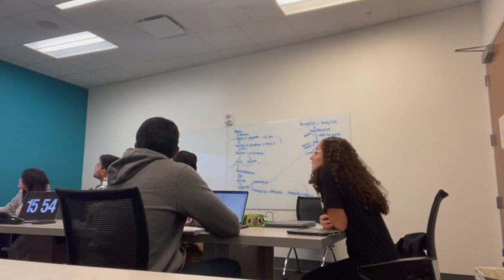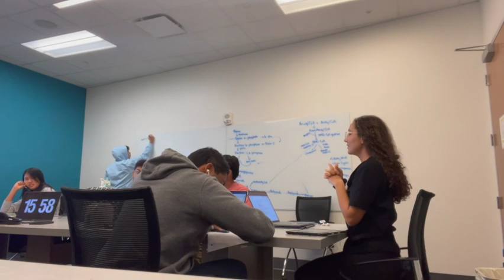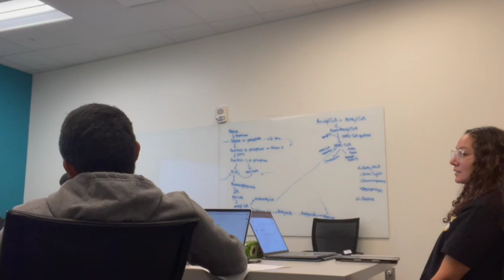My First Final Exam of Medical School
Hey guys, my name is Vivien and I am a first year medical student in the United States :) Welcome along to this week of EXAMS!

oof, first finals of med school complete!! i learned so much this week, about medicine and just being a better student. grateful i survived 🥳 i hope u guys enjoy this video, it was nice to be able to reflect on this week after it was all said and done !

picnic
chocolate
branch
onion
afternoon

FIGS $20 off $100 order